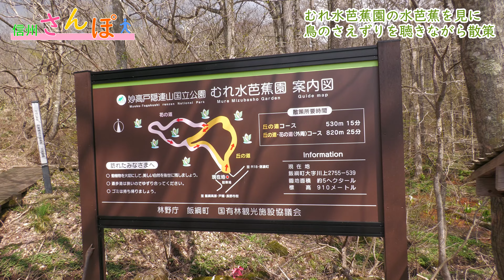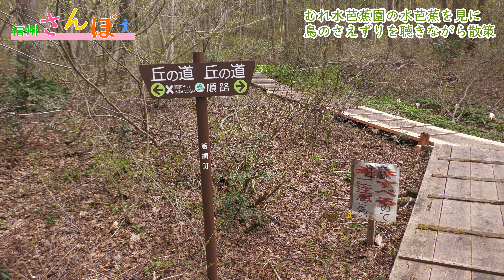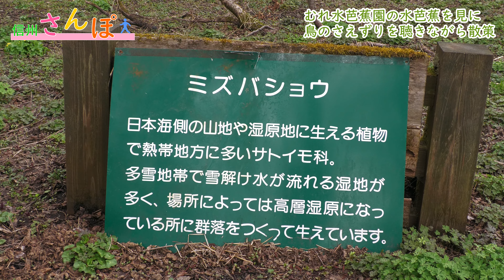【自然風景】むれ水芭蕉園を散策 散策動画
長野県飯綱町にある「むれ水芭蕉園」の散策動画です。
園内は無料で、水芭蕉を見ることができ鳥のさえずりや小川の流れる音など、自然の音を聴きながら散策できます。
自然の音も収録しているので、散策気分を味わえると思います。

☆写真や動画を販売しています☆
【PIXTAマイページ】